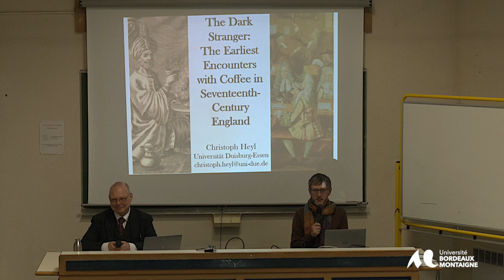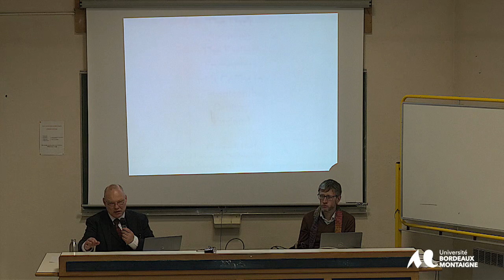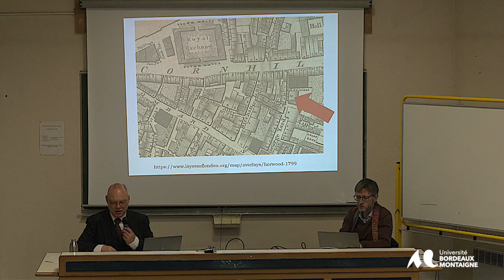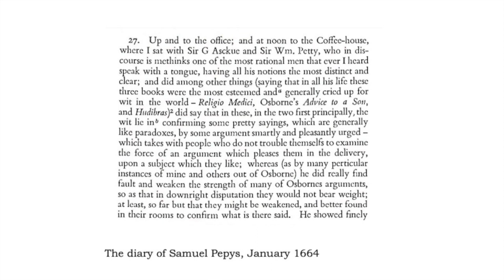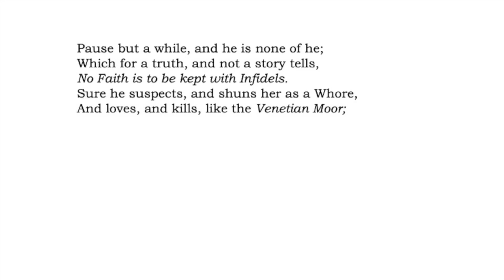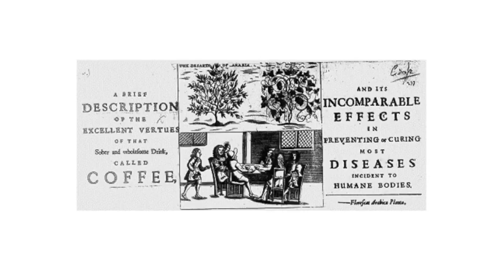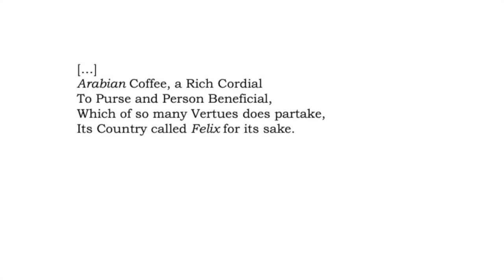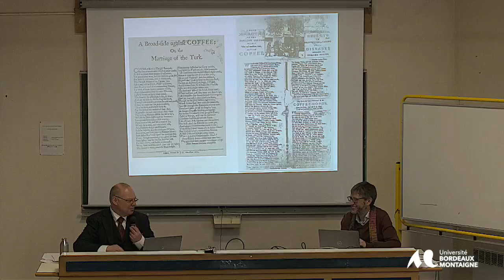Séminaire Intersections, UR CLIMAS, Université Bordeaux Montaigne: Christoph Heyl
"Séminaire Intersections, UR CLIMAS, Université Bordeaux Montaigne: Christoph Heyl, The Dark Stranger: The Earliest Encounters with Coffee in Seventeenth-Century England"
L'Unité de Recherches CLIMAS a invité le Professeur Christoph Heyl, de l'Université de Duisburg-Essen (Allemagne). Christoph Heyl, spécialiste d'histoire culturelle et littéraire de la Grande-Bretagne aux 17e et 18e siècles, a prononcé une conférence en anglais intitulée: "The Dark Stranger: The Earliest Encounters with Coffee in Seventeenth-Century England".La conférence revient sur les origines de la consommation de café en Angleterre, depuis le premier établissement servant cette boisson à Oxford en 1750, puis à Londres en 1752. L'analyse comparée de deux pamphlet de la fin du 17e siècle, l'un pour, l'autre contre cette nouvelle boisson, illustre la politisation et les conflits sous-jacents. En partant du café et du discours autour des nouveaux coffeehouses, lieux de sociabilités pour la bourgeoisie naissante, on aborde des problématiques centrales de la première modernité: impact du commerce et de la commercialisation, tropes racistes, perceptions négatives ou positives de l'Orient, thème de la sphère publique rationnelle au centre du modèle des Lumières.